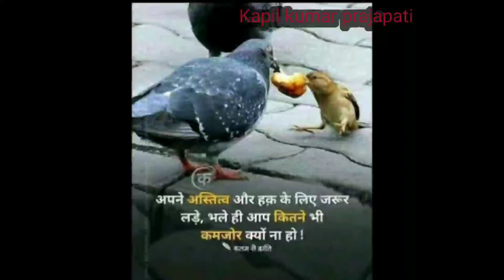Motivation video status🇮🇳 UPSC motivation🇮🇳 IAS motivation video 🇮🇳 my channel subscribe